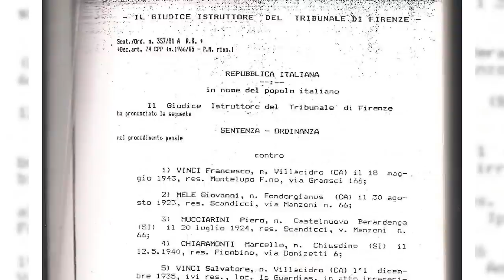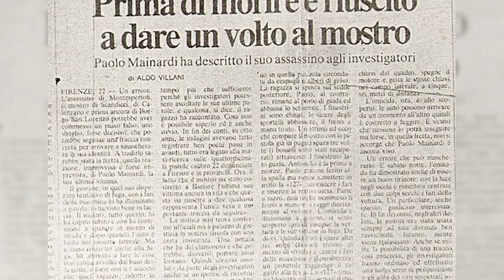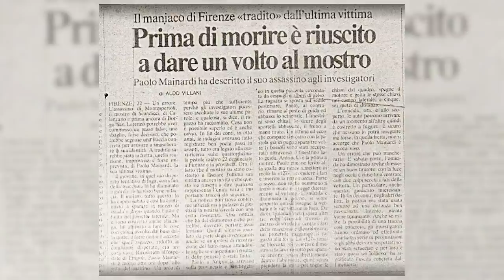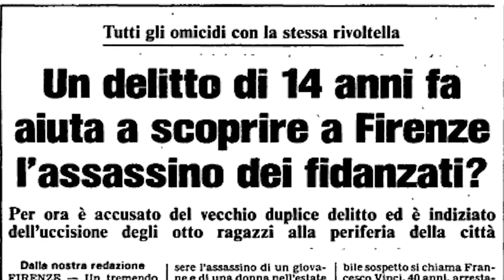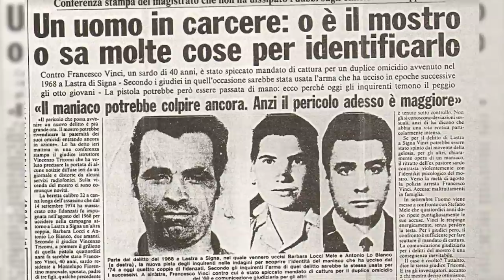Mostro di Firenze - La nascita della pista sarda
Un mese dopo il delitto di Baccaiano gli inquirenti scoprono che la pistola in mano al Mostro è la stessa che nel 1968 uccise Barbara Locci e Antonio Lo bianco. Si inizia a indagare tra i sardi.

0:00:00 Il collegamento tra Signa e i delitti successivi
0:02:03 Giudice Istruttore (Vincenzo Tricomi) e Pubblico Ministero (Adolfo Izzo)
0:06:00 Il recupero del fascicolo Mele
0:07:34 Prime ipotesi sul collegamento
0:09:57 Interrogatorio di Stefano Mele che accusa Francesco Vinci
0:19:04 Ricerca e cattura di Francesco Vinci
0:22:25 Indagini successive alla cattura di Vinci
0:25:32 Ancora da Stefano Mele
0:28:46 Il pensiero di Adolfo Izzo
0:33:40 Pochezza degli indizi su Francesco Vinci
0:41:52 In autunno gli inquirenti scoprono le loro carte
0:50:30 L'Unità rompe il silenzio stampa e fioccano gli articoli
0:53:26 La perizia psichiatrica e l'arrivo di Rotella